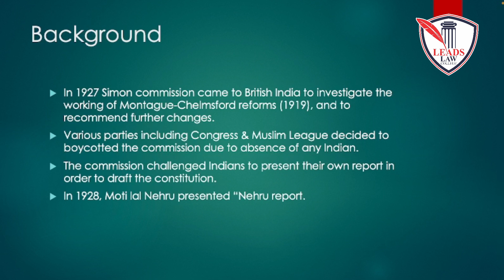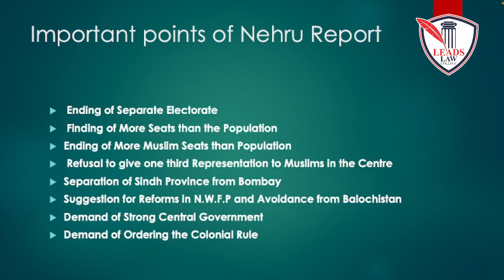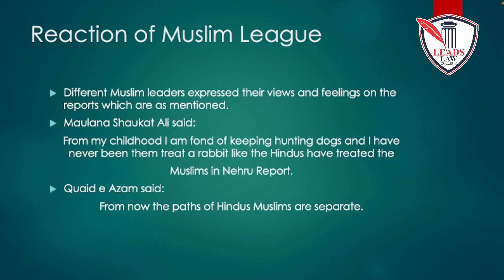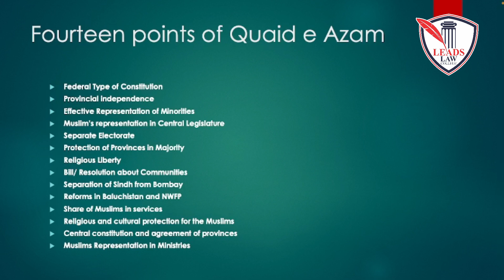Nehru Report & Fourteen Points of Quaid e Azam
This Lecture will be very helpful for you. It is according to Punjab University's annual examinations.